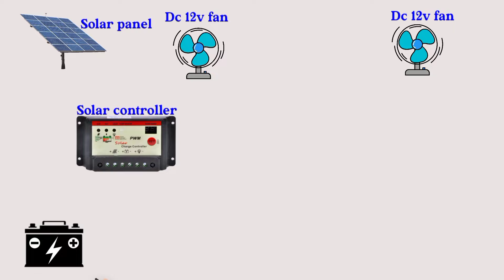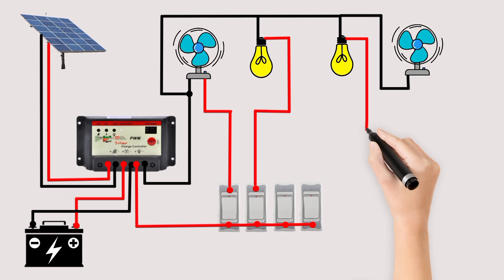solar panel wiring connection in house wiring diagram | solar panel installation wiring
friends aj ki es video me complete solar panel wiring connection house wiring kaise kare solar panel installation barem janenge

⏩240v ac to 12v dc power supply circuit diagram | How to make 220v to 12v converter with transformer

solar panel wiring connection in house wiring diagram
solar panel installation wiring
solar wiring
solar
solar panels
inverter wiring in home
solar panel system connection diagram
complete electrical house wiring diagram
inverter wiring
off grid solar system wiring diagram
solar panel installation
solar connection to battery
electrical wiring
diy solar
solar panel wiring diagram
solar panel inverter wiring diagram
48v solar panel wiring diagram
12 volt solar panel wiring diagram
solar panel installation wiring diagram